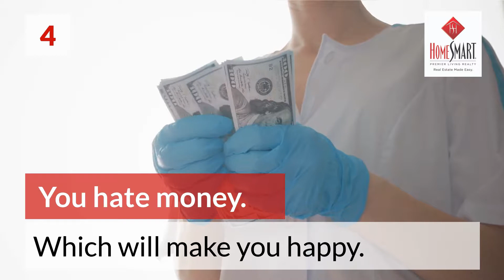5 Reasons Not To List Your Home With Me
5 Reasons Not To List Your Home With Me